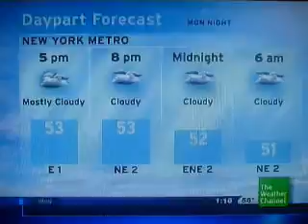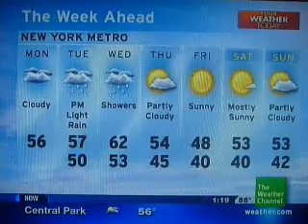IntelliStar Nov. 15, 2010 1:18pm